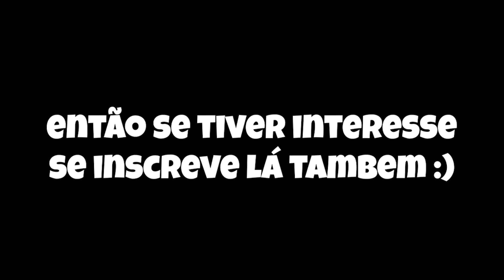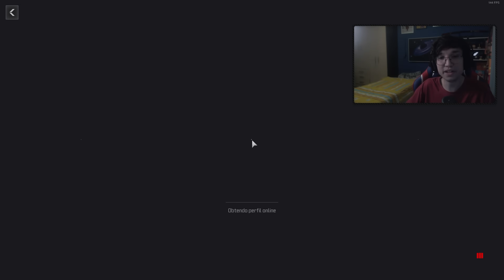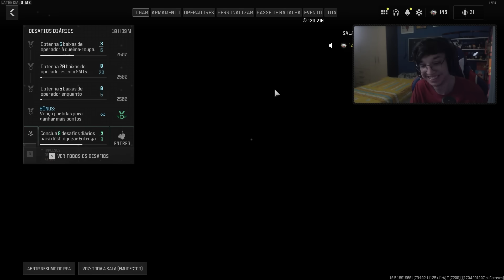adicionaram a ✨RAYGUN✨ no MP do CoD ( perfeito )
então adicionaram a RAYGUN no MP do CoD, e ela é muito quebrada

Canal de Valorant: @DubZVLR